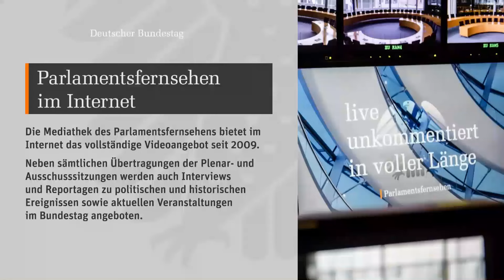Sorgen um künftige Finanzierung der Freiwilligendienste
Bei einer öffentlichen Anhörung des Ausschusses für Familie, Senioren, Frauen und Jugend ist die von der Bundesregierung geplante Erweiterung der Teilzeitmöglichkeit in Freiwilligendiensten begrüßt worden. Die Wirksamkeit der in dem Gesetzentwurf „zur Erweiterung der Teilzeitmöglichkeit in den Jugendfreiwilligendiensten sowie im Bundesfreiwilligendienst für Personen vor Vollendung des 27. Lebensjahres und zur Umsetzung weiterer Änderungen“ (Freiwilligen-Teilzeitgesetz) enthaltenen Ausweitung der Taschengeldobergrenze wurde indes von den geladenen Sachverständigen in Zweifel gezogen. Große Sorgen äußerten sie hinsichtlich möglicher Kürzungen für die Freiwilligendienste im Bundeshaushalt für 2025.